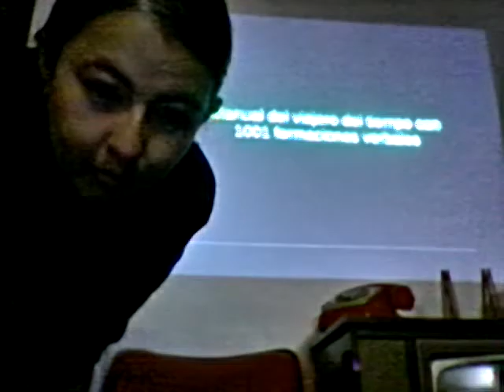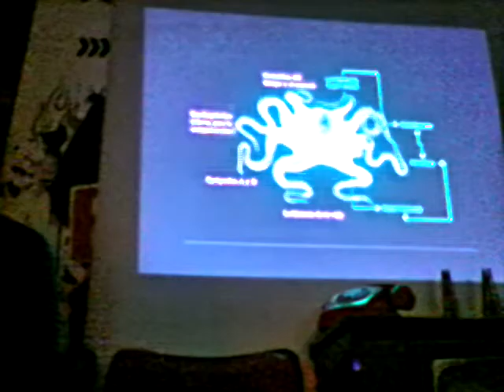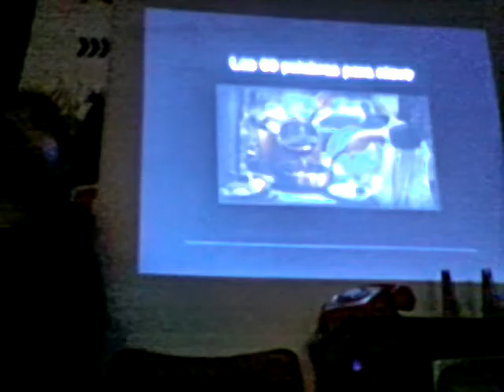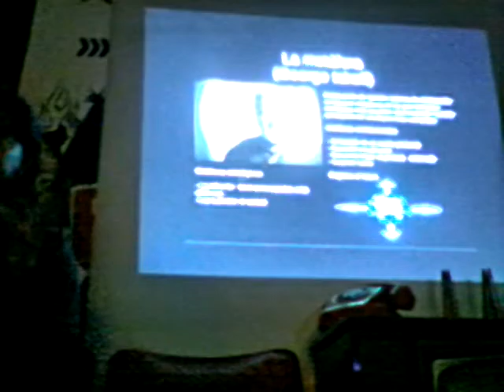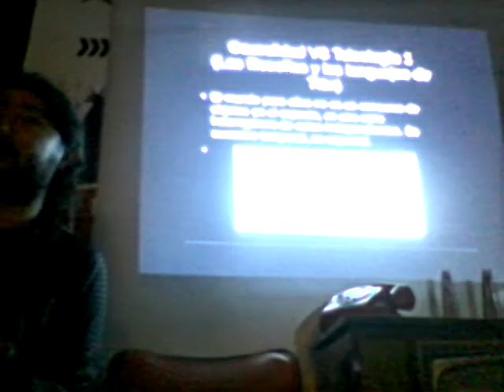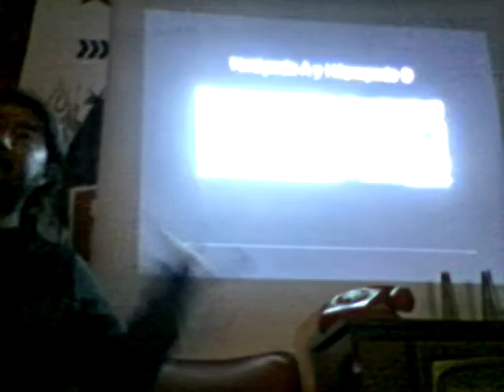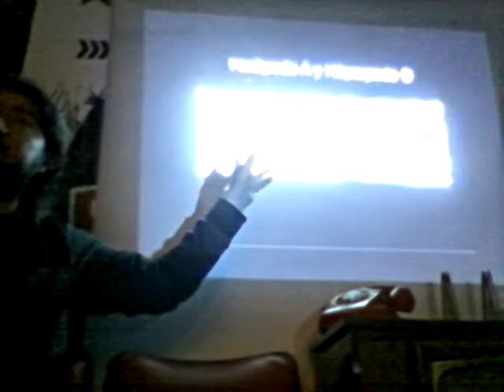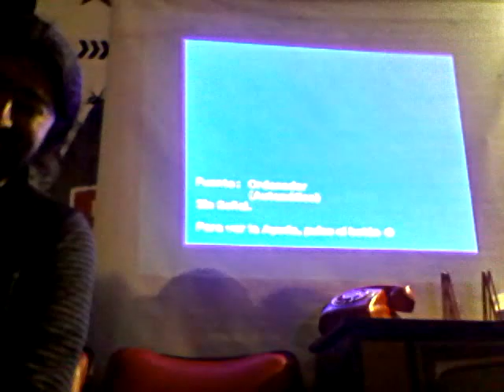Manual del viajero del tiempo, con 1.001 formaciones verbales.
Gramática más allá del tiempo y del espacio. Conferencia de Febrero 25 de 2017 a cargo de nuestro compañero Carlos Rodríguez. Cienciaficcionarios en la Valija de Fuego Librería.